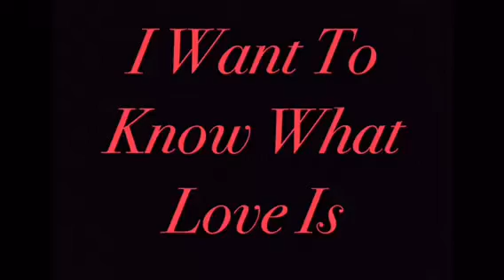Hart to Hart: I Want To Know What Love Is